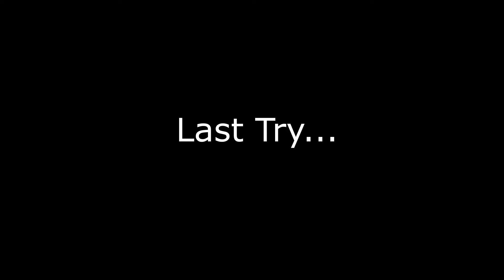So I Beat ENRAGED Supreme Calamitas In EXPERT Mode! Terraria Calamity